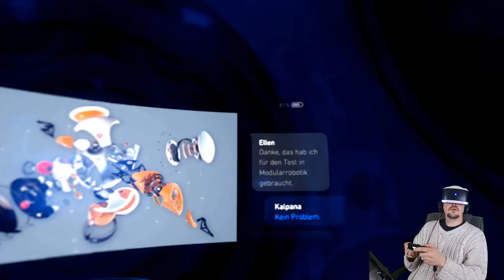Robinson The Journey - 04 ★ Dinobaby in Not! ★ PS4 VR [Deutsch / Lets Play / Facecam]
Herzlich willkommen auf meinem Kanal und bei dem Let´s Play von Robinson The Journey

DAS ENDE EINER REISE. DER BEGINN EINES ABENTEUERS.

Ein Abenteuer prähistorischen Ausmaßes!

Tauche in eine urzeitliche VR-Welt ein und versuche, inmitten gigantischer Dinosaurier zu überleben. Durch den Absturz der Esmeralda, strahlend ein Junge namens Robin auf Tyson III. Um zu überleben, muss er sich auf seinen Instinkt verlassen - und auf HIGS, einen KI-Begleiter aus dem Schiff. Als er auf der Suche nach der verlorenen Crew Dinosauriern begegnet, stellt Robin fest: Tyson III ist nicht das versprochene Paradies.

Bist du bereit, Robin?
Entdecke eine lebende, atmende Welt mit deinen eigenen Augen dank der Kraft von PlayStation VR – und schärfe alle deine Sinne, um im natürlichen Lebensraum enormer prähistorischer Echsen zu überleben.

Bestaune diese neue Welt mit den Augen von Robin, einem kleinen Jungen, der die Bruchlandung auf einem mysteriösen Planeten, der vollständig in der Zeit des Jura steckt, überlebt hat. Entdecke in einer mitreißenden Geschichte voller Emotionen die Geheimnisse von Robins unglaublicher Umgebung und erkunde die das unbekannte Land zusammen mit einem fliegenden Roboterassistenten, der dich während deiner Reise auf Schritt und Tritt begleitet.

Interagiere mit dem Terrain, den Pflanzen und den Kreaturen, denen du begegnest – vom harmlosen Pflanzenfresser bis hin zu furchterregenden Raubtieren an der Spitze der Nahrungskette – und erlebe mit dem VR-Headset dank der Kraft der CRYENGINE ein packend realistisches Spielgefühl.

★ Robinson kaufen

Mein Equipment:
★ PS4 VR
★ PS4 Kamera
★ PS4 Pro
★ Facecam Samsung Galaxy S7
★ Gamecapturecard Elgato HD60